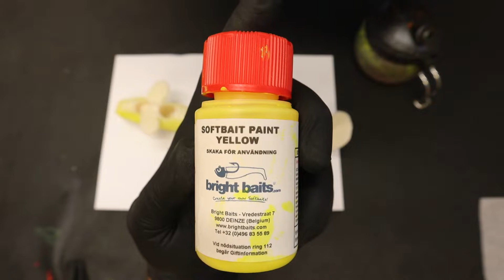How to paint softbait lures |Airbrush| Bright Baits| Firetiger | ANGRY MARTIN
Painting Firetiger Pink on an ANGRY HOLLY